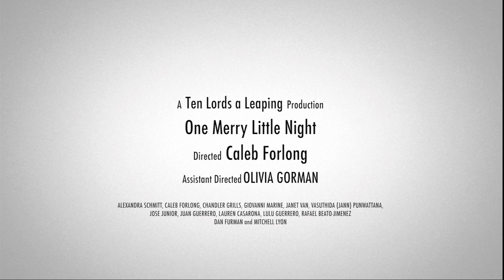I Believe in You and Me | "One Merry Little Night"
Recorded live on Monday 16th of December at the Lynn Redgrave Theater, New York City.

"Christmas is a time for bringing people together".
"One Merry Little Night" is a celebration of this; how home, family,
love, and the holidays unite people in an almost magical way.
One Merry Little Night was an evening packed full of fresh talent and
entertainment to kick off the 2013 Christmas festivities. What could have been better to welcome us into the spirit of Christmas and the holiday season!

Ten Lords a Leaping company is proud to present the cast for "One Merry Little Night":

Lauren Casarona, Chandler Grills, Juan Guerrero, Lulu Guerrero, Rafael Beato-Jimenez, Jose Junior, Giovanni Marine, Jann Punwattana, Alex Scmitt, Janet Van,

With Mitchell Lyon on cello and Dan Furman on piano.